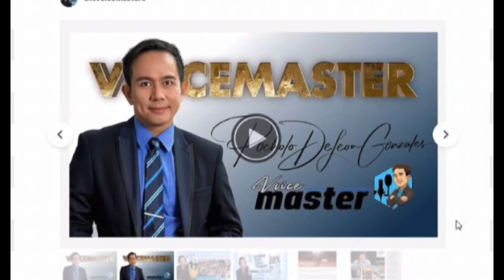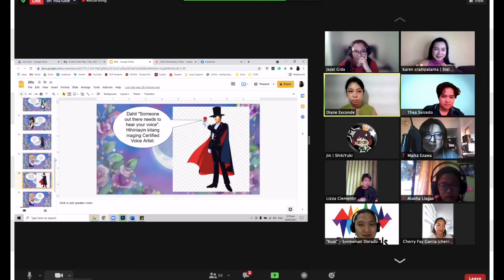CVAP DAY 4 | Remarkable Experience